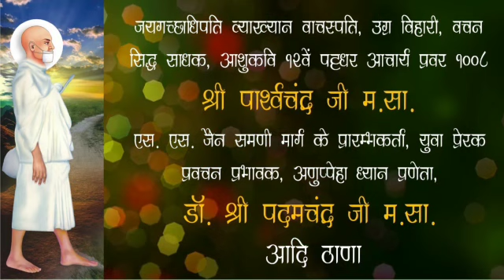चातुर्मास मंगल प्रवेश / 9 जुलाई 2022 /